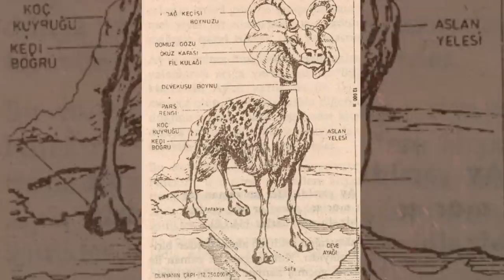Eğer Bu Canavarı Gördüyseniz, Yakın Bir Zamanda Kıyamet Kopacaktır.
► faturetimeline.net
► humanknowledge.net

♦ Yasal Uyarı ♦

Videoların başka sitelerde yüklenmesi ve ticari amaçla kullanılması kesinlikle yasaktır. Paylaşılması durumunda telif hakların korunması kapsamında hakkınızda dava açılabileceğini unutmayınız. Bu video da kıyamet alametleri olarak gösterilen değişik ve konuşabilen tuhaf hayvanlar gösterdik. Ve kıyametin en büyük alametleri de bu video da gösterdik. Umarım beğenirsiniz. İyi Seyirler :))

► faturetimeline.net
► humanknowledge.net